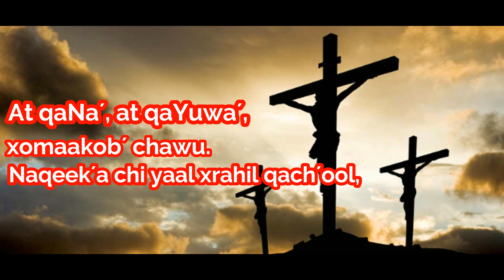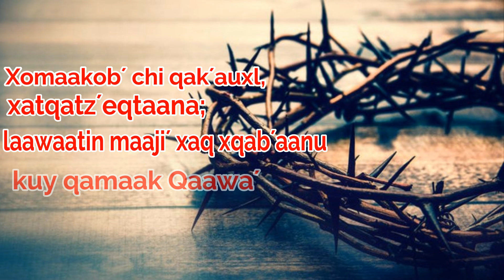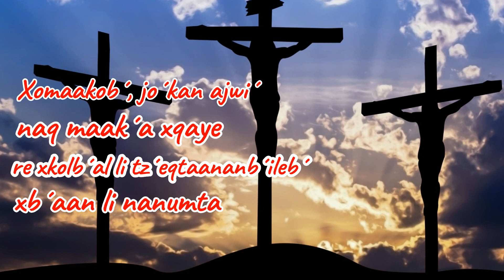At Qana´ at qaYuwa´ Rahil Kutan EN LETRAS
LA NAVIDAD es una fecha muy importante para nosotros los Católicos, es una fecha de amar, creer, y disfrutar con la Familia.
      Desde ya les deseo Feliz Navidad y prospero Año Nuevo SIN CPVID 19 primeramente Dios Padre Celestial.

Amigos (seguidores) muchas gracias por su amable sintonia, No olviden dejar sus comentarios aqui abajo👇👇👇 y dejen su gran like👍👍👍,

No olviden de activar la campanita 🔔🔔🔔 para recibir notificaciones.

Dios me los bendiga grandemente.